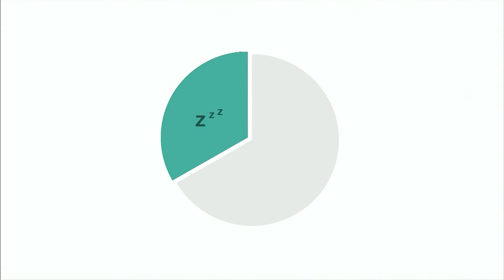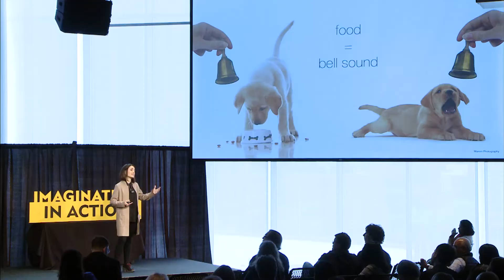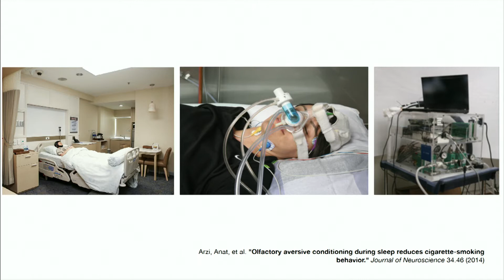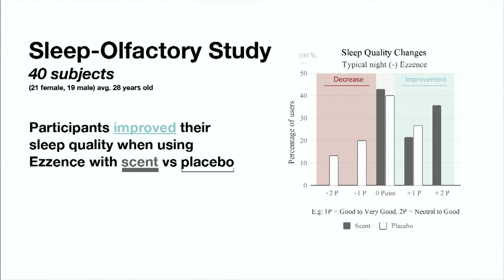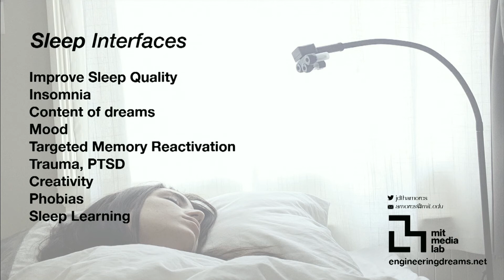Engineering Dreams: Wellbeing & Memory Enhancement using Scent | Judith Amores | MIT 2019